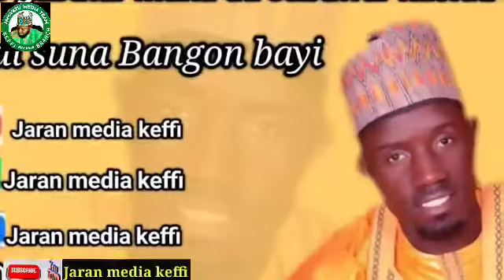sabuwar qasida mai suna bangwun bayi rasulullah daga bakin sayyadi adamu